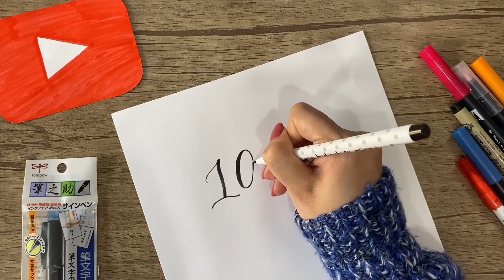GIVEAWAY | 10k Subscribers | Thankyou giveaway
Hello guys, Thank you so much for all the love and support to my channel.